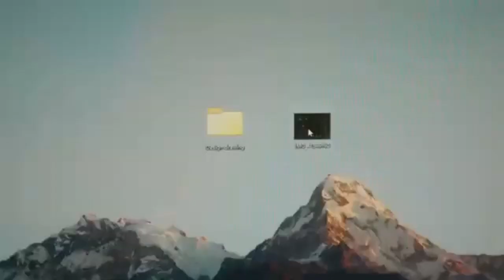HUMNEX X3 All in one Customized Desktop for Game & Design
HUMANEX X3 All-in-one Customized Desktop for Game & Design
Desktop Sliding Track | Sit-Stand Design | Smooth-Silent Height Adjustment | Frosted Steel Spacious Surface | Cyber Monitor Arms

▬▬▬▬▬▬▬▬ஜ۩۞۩ஜ▬▬▬▬▬▬▬▬▬▬▬▬▬▬ஜ۩۞۩ஜ▬▬▬▬▬▬
▬▬▬▬▬▬▬▬ஜ۩۞۩ஜ▬▬▬▬▬▬▬▬▬▬▬▬▬▬ஜ۩۞۩ஜ▬▬▬▬▬▬